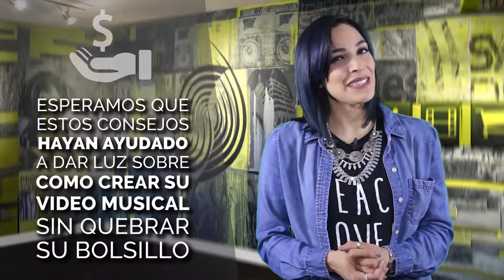Como Crear Su Propio Video Musical: La Industria de la Música 101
En este video te mostraremos cómo crear un video musical de calidad sin tener que quebrar tu cuenta. Aprende de esto y mas en nuestro blog //

Tu música en más de 200 tiendas populares de las redes digitales y plataformas de streaming. ¡Empieza Ahora!